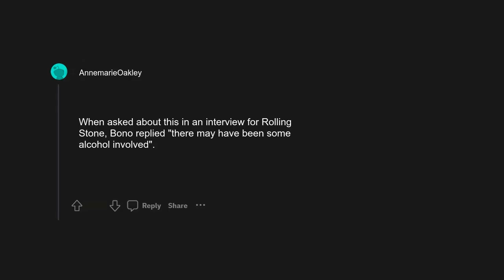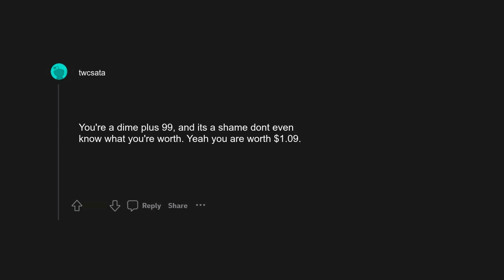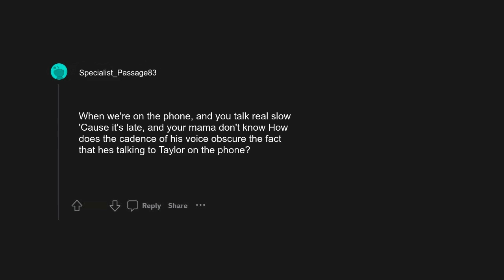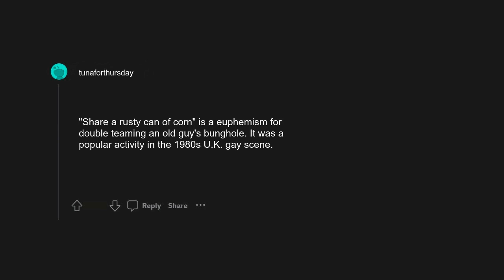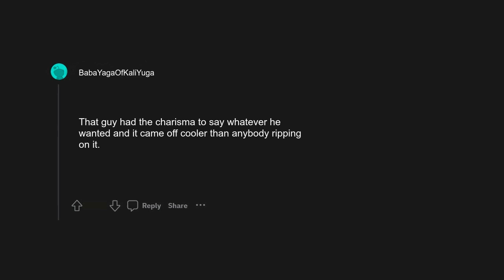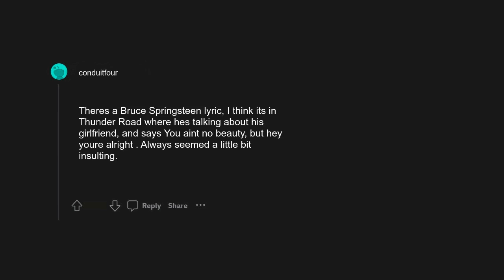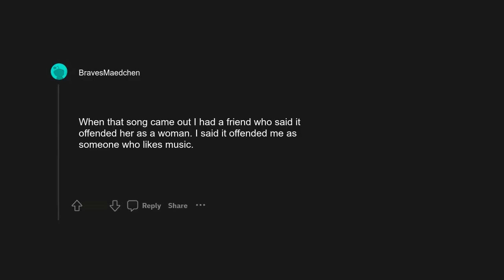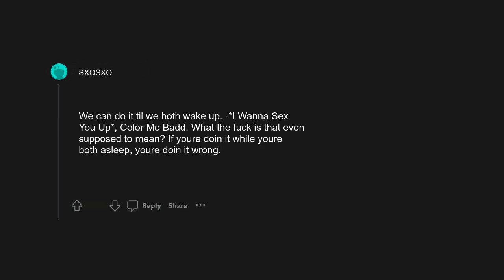r/askreddit: What is a song lyric that has always irked you?